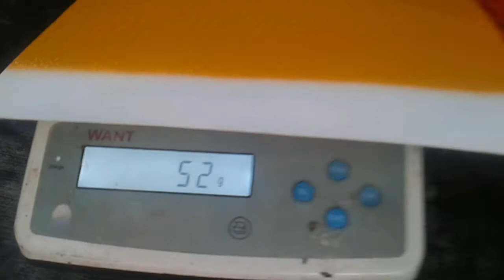loralai to quetta road/umar jan company ne road marking shrou kar de end of project/..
Qilasafullah to loralai road lot (1) par road marking shoru natural Beauty Pakistan 786.